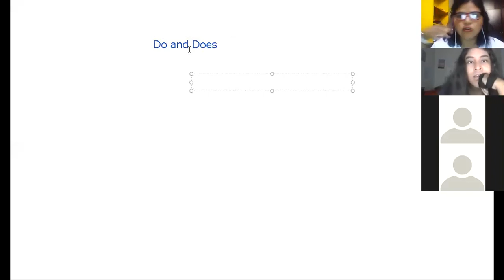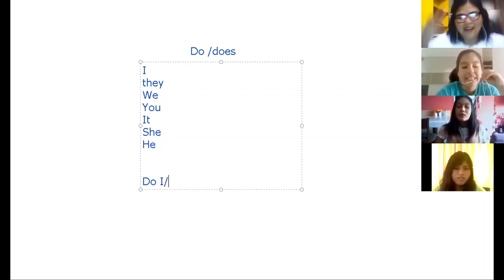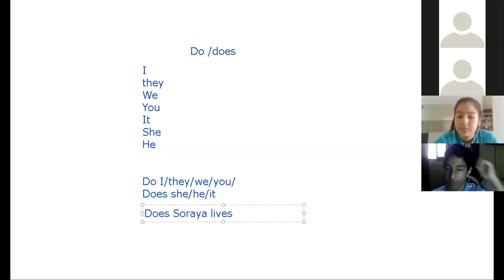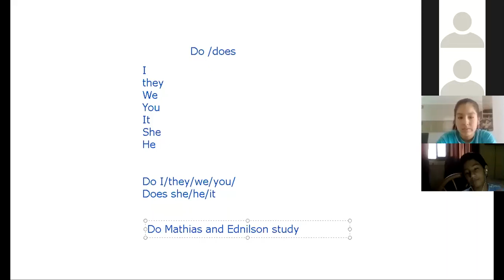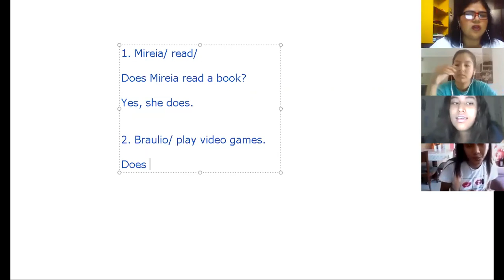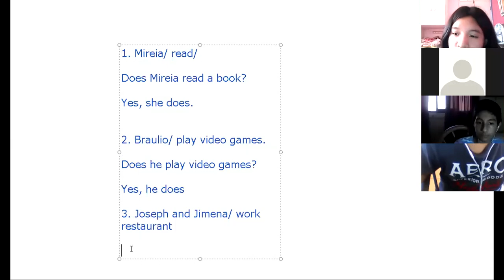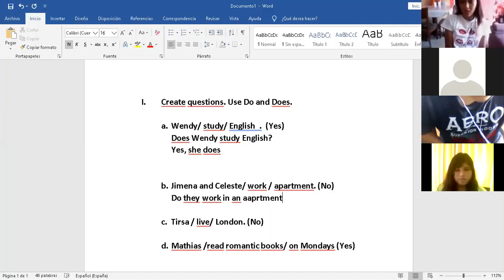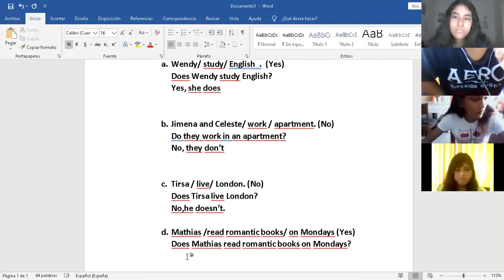2do sec. Do and does - Present simple